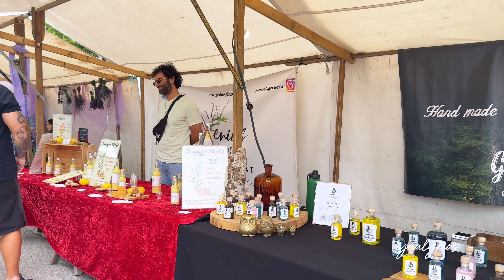MAUERPARK Berlin Street Food & Flea Market Tour | Best of Berlin Summer 2024 🇩🇪🍴🛍️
🌞 Welcome to Mauerpark, Berlin’s ultimate summer destination! 🇩🇪 In this video, join me as we explore Berlin’s famous Mauerpark, a vibrant spot that combines an amazing street food market and a bustling flea market! Whether you’re into delicious street food, hunting for unique vintage treasures, or simply soaking in the lively atmosphere, Mauerpark has something for everyone!

Here’s what you can expect in this summer 2024 adventure:
 • Mauerpark Street Food Market: From delicious international cuisines to local Berlin favorites, this is where you’ll find some of the best street food in Berlin 🍕🌮🍔
 • Flea Market Fun: Browse through a variety of vintage clothes, antique treasures, and unique handmade goods – Mauerpark’s flea market is a must-see for thrifters and collectors! 🛍️✨
 • Live Music & Street Performers: Enjoy the vibrant street culture as musicians, artists, and performers fill the park with energy and entertainment 🎤🎶
 • Summer Vibes in Berlin: Immerse yourself in the Berlin summer scene, where locals and tourists come together to relax, eat, and enjoy the sunny days ☀️

Whether you’re planning to visit Berlin or simply love exploring street food and local markets, this video will take you right into the heart of Berlin’s summer culture! 🔔

🌍 Experience Mauerpark in 4K and discover the best of Berlin street food and flea market treasures this summer! 🎥